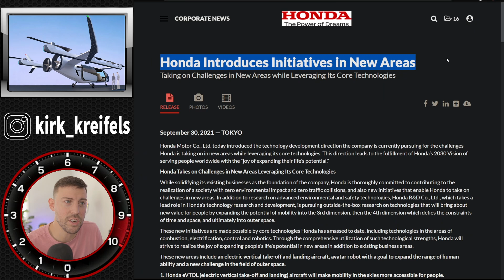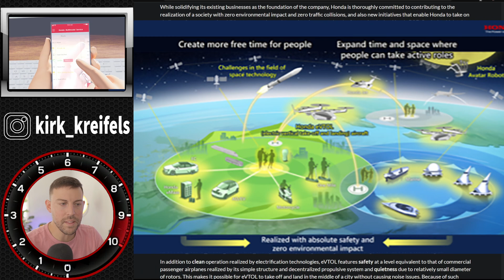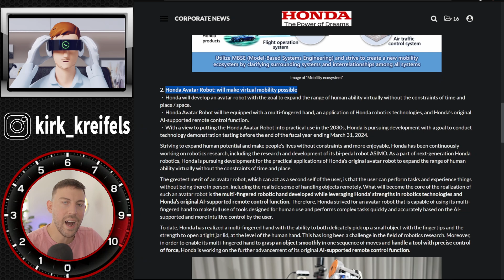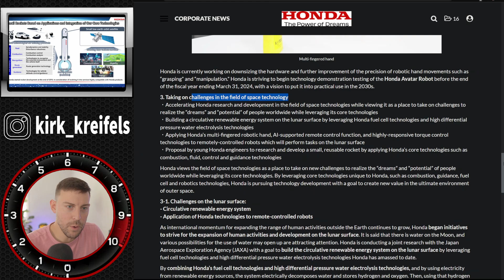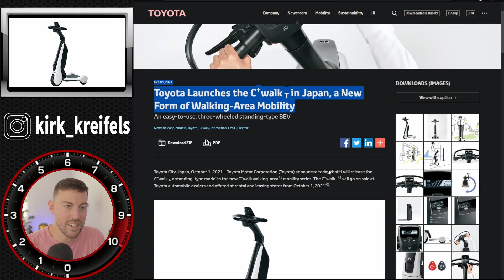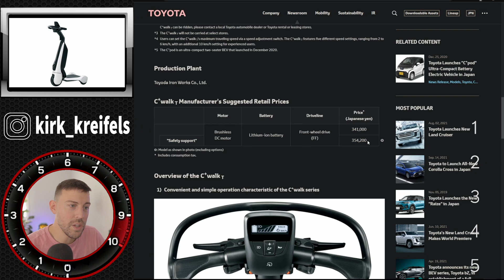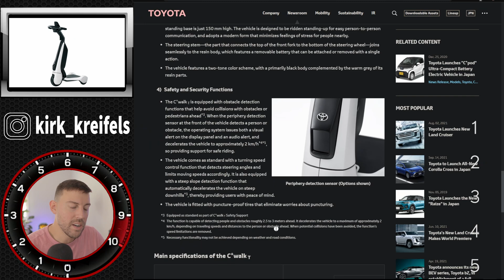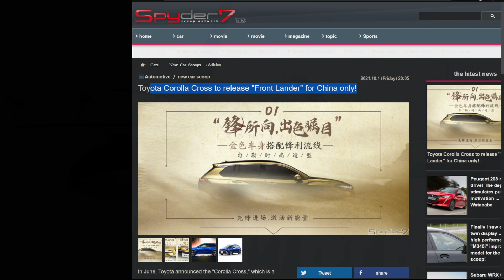Honda is working on Time Machines and Lunar Colonies...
Robots, Rockets, and Time machines. Honda's future is going all out science fiction.